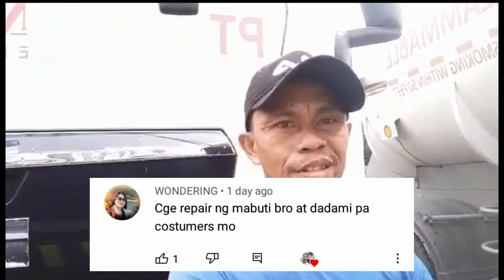Repair and install trailer control valve man diesel engine